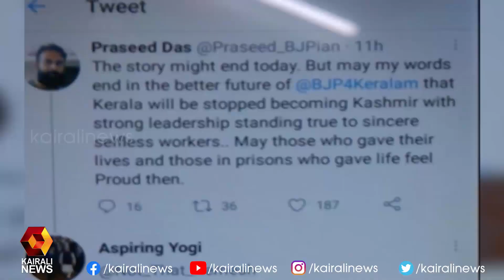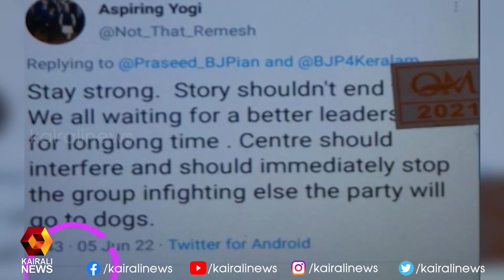സമൂഹമാധ്യമങ്ങളിലൂടെ നിരവധി ബി.ജെ.പി.പ്രവര്‍ത്തകരാണ് പ്രസീത് ദാസിനെ പിന്തുണച്ച് രംഗത്ത് വരുന്നത്